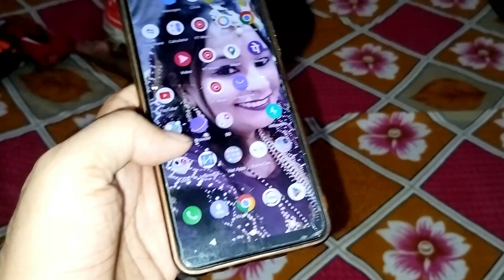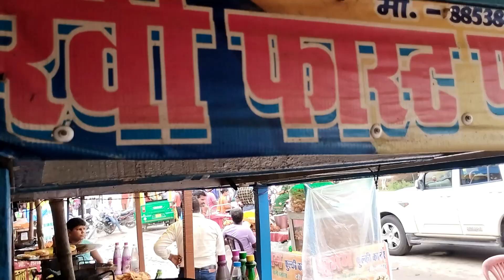Hamare Gaaw me mela sawan mahine ka ll गहनागण बाबा का सावन मेला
Hello friend's

SK VLOGS, Daily Vlogs, Food, Faimely Vlogs , Funny Vlog, Village Life, Cupple Videos

SK VLOGS